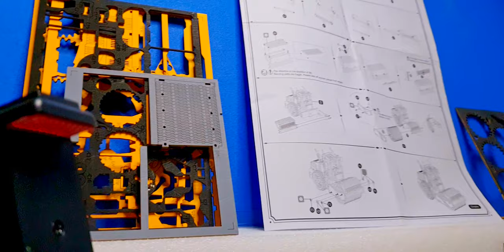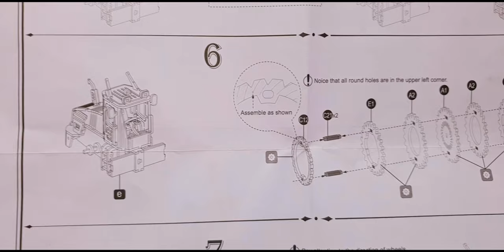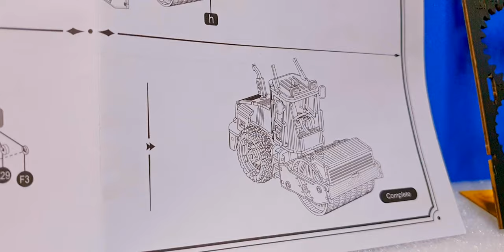Partie 2 - Road Roller TG701K Véhicule d'Ingénierie en bois de ROKR : Assemblage Final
Deuxième Partie  2 :  Vidéo finale de la construction du Rouleau Compresseur TG701K en détail.  Cette nouvelle collection de véhicule d'ingénierie en bois comporte 5 modèles de voitures de gros travaux en couleur jaune et noir du plus bel effet. Assemblage Final de ROAR ROLLER de la marque ROKR Robotime. Le modèle n'a pas besoin de colle ni de clou pour son assemblage complet sauf si vous avez cassé toutes les pièces de remplacement disponibles.

La taille du Road Roller une fois assemblé est de 165mm x 70mm x 100mm : LxlxH
Ni trop grand ni trop petit, une dimension parfaite pour un jouet pour grand enfant.
La maquette est en bois assez fin qui s'assemble parfaitement tout seule. La difficulté est de 2 étoiles donc facile à terminer en 2 heures 30 si vous êtes un bon modéliste. Le kit TG701K comporte 204 pièces en bois pour construire le rouleau compresseur mais il y a pas mal de pièces d'échange au cas ou vous adorez casser les parties les plus fragiles.

Cette nouvelle collection de véhicule des gros travaux est vraiment très beau avec sa couleur Jaune et noir ainsi que le gris. Une très grande feuille au format A2 en noir et blanc représente la notice de construction. J'apprécie beaucoup car les dessins et les détails sont nettement plus visible.
C'est l'une des collections les plus beaux et surtout très agréable à construire et à collectionner.

Je mets à disposition le manuel de construction du modèle en téléchargement au format PDF :

Zen Tea Blindly MK02 - Peinture Acrylique métallique du Book Nook de CuteBee - Part 01 日本の禅茶道

Zen Tea Blindly MK02 - Assemblage final de la Cérémonie du Thé japonaise - Part 02 日本の禅茶道

- Sea Hunter déballage Art Book Nook de CuteBee : Coin Livre en bois pour Bibliothèque - Round 00 :